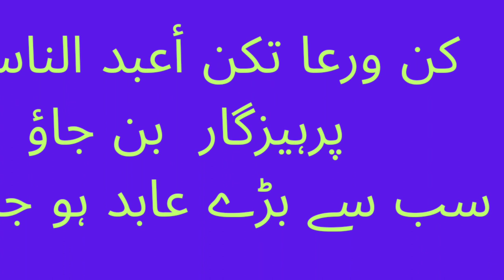كن ورعا تكن أعبد الناس. پرہیزگار بن جاؤ سب سے بڑے عابد ہو جاؤ گے۔